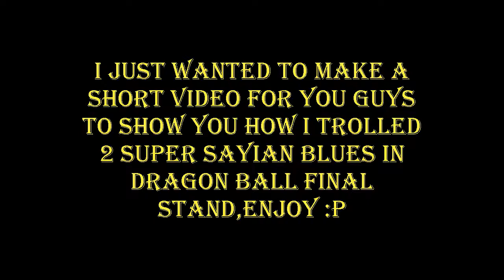TROLLING 2 SUPER SAYIAN BLUES - ROBLOX Dragon Ball Final Stand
This is how u do it
Follow me on:
ROBLOX : LEONJEMINAJ
Minecraft : Itz_EVILGamer
Peace!
Stay black!